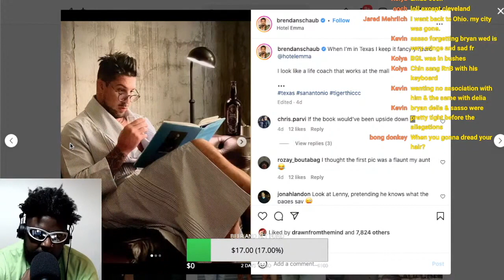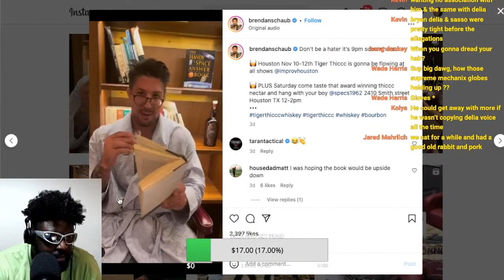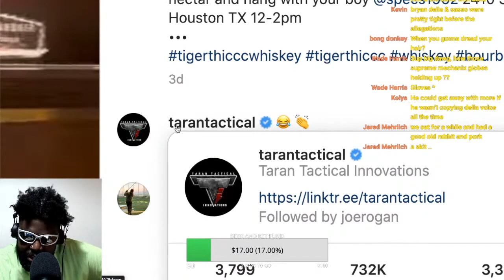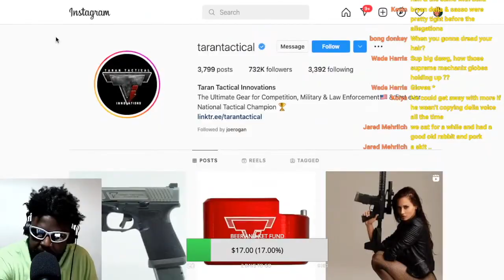WHATS UP BRENDAN SCHAUB'S WHISKEY?